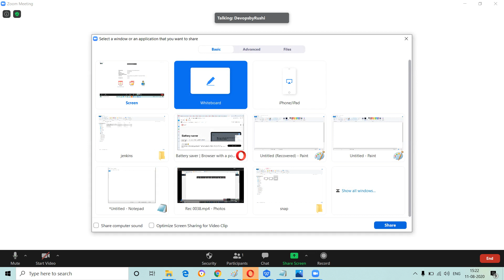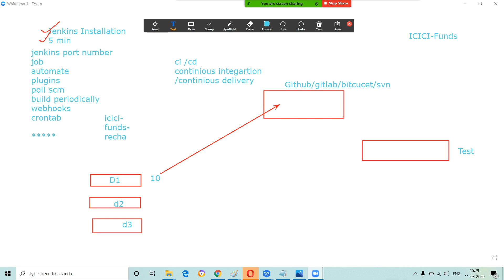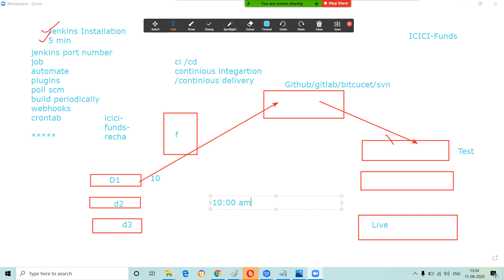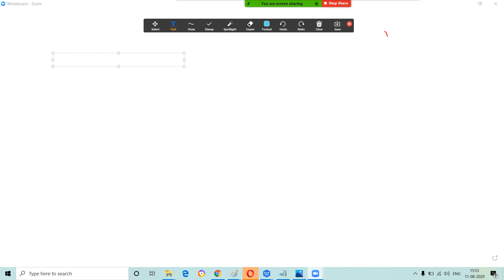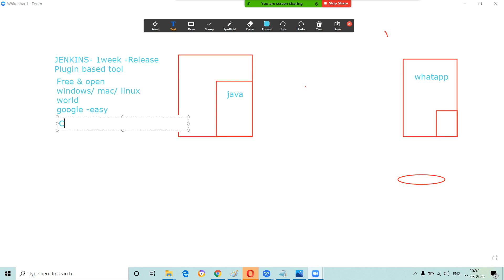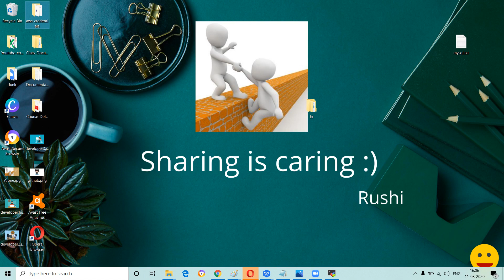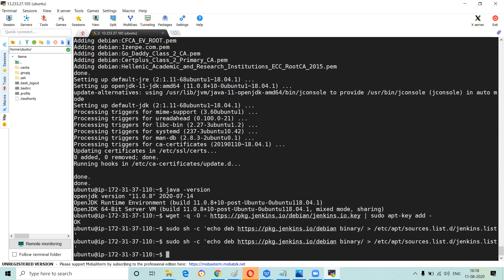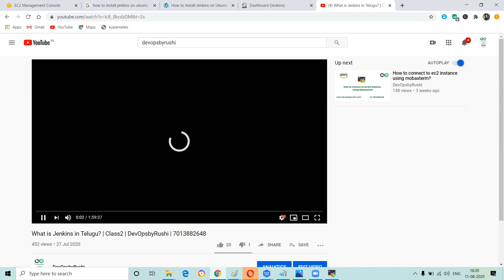What is Jenkins in Telugu | Class1 | DevOpsbyRushi | Contact 91- 9010470520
Hi,

If your are interested in Offline/Online Trainings. Please contact on below Details.